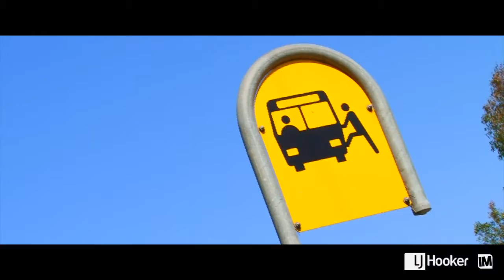1 Kansas Place - LJ Hooker Toongabbie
TOONGABBIE-1 Kansas Place